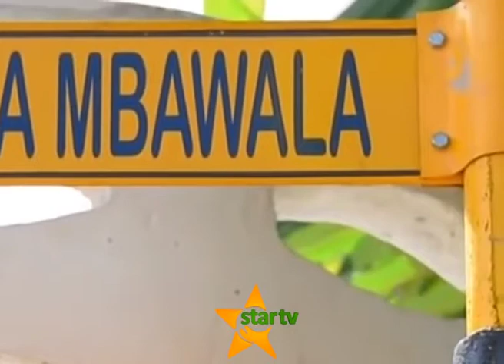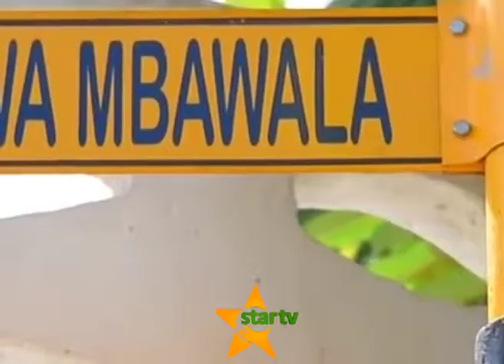UCHAGUZI SERIKALI ZA MITAA: Viongozi watakiwa kujali maslahi ya wananchi.